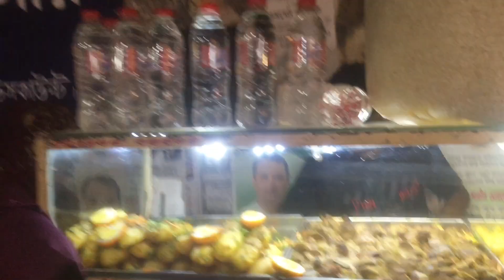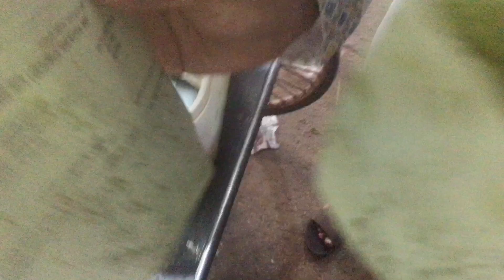Amazing Roadsides Tasty Street Food Ideas | Best Street Food Ever 🥘🍲😋 Chefs Online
Address: Kodom Tuli Ghol Chottor, Lion Shopping Mall Lane, South Keraniganj, Dhaka, Bangladesh